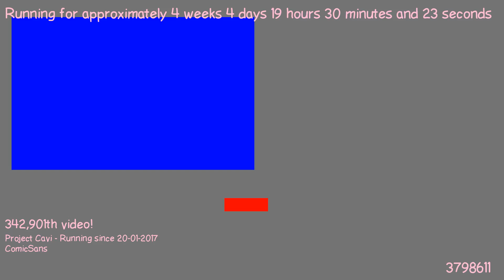1487784869 - Webdriver Cavi - H2